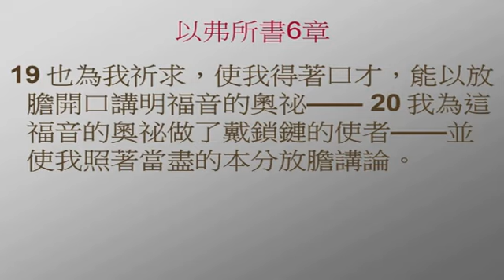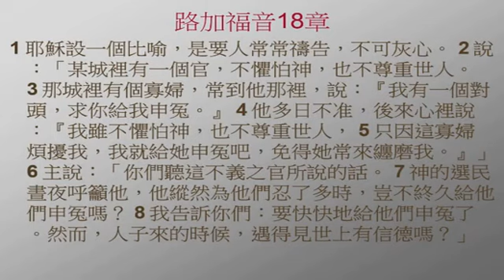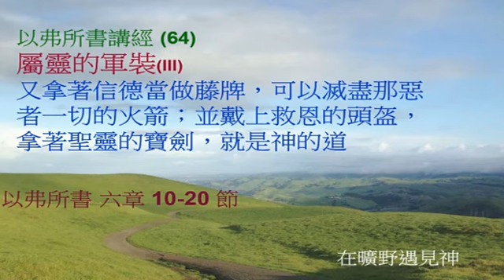以弗所書講經 (64) 低流量，無影像版本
屬靈的軍裝(III)
又拿著信德當做藤牌，可以滅盡那惡者一切的火箭；並戴上救恩的頭盔，拿著聖靈的寶劍，就是神的道